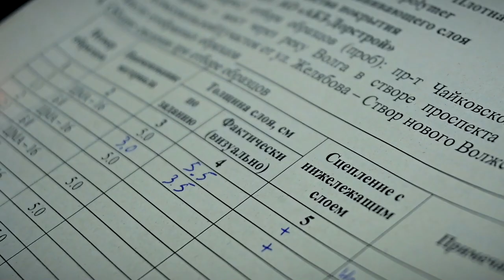В Твери ведется проверка качества отремонтированных дорог